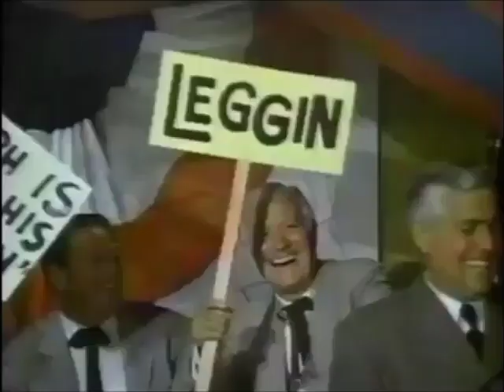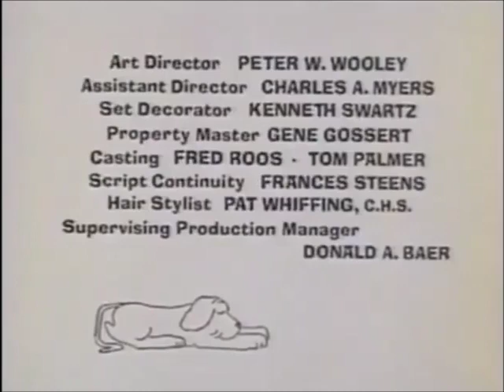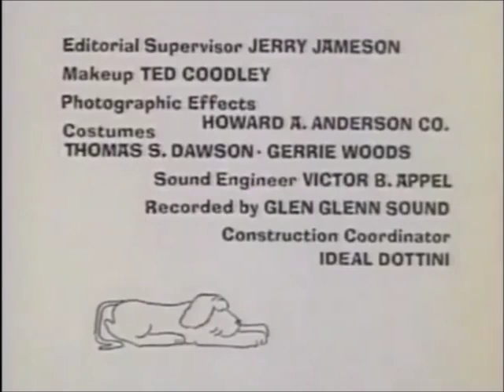My World and Welcome to It Season 1 Episode 10: A Friend of the Earth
John vies with a homespun humorist. With Larry Storch.